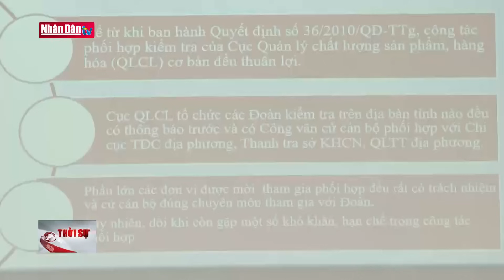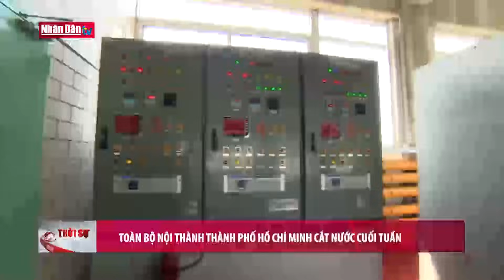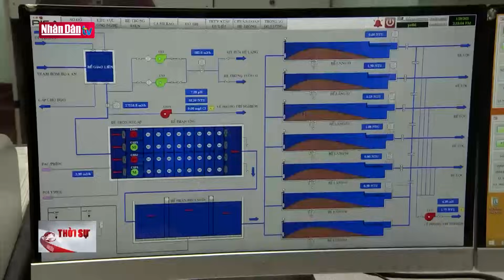Tin tức mới nhất: Thủ tướng Phạm Minh Chính thăm tỉnh Gunma, Nhật Bản | Đảng với Dân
Chiều 15/12, ngay sau khi tới Nhật Bản để dự Hội nghị cấp cao kỷ niệm 50 năm quan hệ ASEAN – Nhật Bản và tiến hành các hoạt động song phương tại Nhật Bản, Thủ tướng Chính phủ Phạm Minh Chính đi thăm, làm việc tại tỉnh Gunma. Tại đây, Thủ tướng Phạm Minh Chính đã gặp Thống đốc tỉnh Gunma Yamamoto Ichita; tọa đàm cùng Thống đốc và doanh nghiệp tiêu biểu của tỉnh  và thăm Công ty Cổ phần Shibata Gousei.
Gặp ngài Yamamoto Ichita, Thống đốc tỉnh Gunma, Thủ tướng Phạm Minh Chính cảm ơn sự đón tiếp trọng thị, nồng hậu, ấm áp, chân thành mà tỉnh Gunma dành cho đoàn đại biểu Việt Nam; chúc mừng tỉnh Gunma đã được những thành tựu phát triển rất quan trọng.

Thủ tướng cảm ơn và đề nghị tỉnh Gunma tiếp tục quan tâm, tạo điều kiện thuận lợi cho cộng đồng người Việt Nam đang sinh sống, học tập, làm việc tại địa phương.

Nhân dịp này, Thủ tướng đã chứng kiến lễ Ký kết biên bản ghi nhớ hợp tác giữa tỉnh Hà Nam của Việt Nam và tỉnh Gunma, Nhật Bản.

Thủ tướng Chính phủ cũng đến thăm Khu giao lưu với người dân của tỉnh Gunma – Đây là nơi người dân và chính quyền có thể gặp gỡ đề trao đổi, kiến nghị và thảo luận, giải đáp các vấn đề cùng quan tâm cả bằng hình thức trực tiếp và trực tuyến.